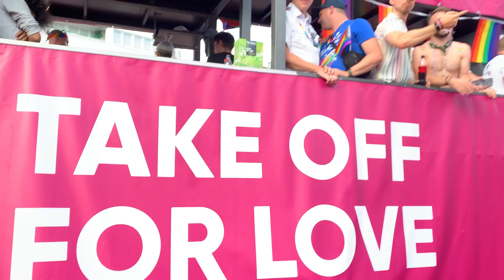CSD Berlin 2022 - BERLIN PRIDE 37/50 - EUROWINGS: Take Off with Pride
CSD-Truck Nr. 60 = Diversifly, LGBTIQ+ network Lufthansa Group

EUROWINGS - fly your way! Let’s connect Europe with pride!